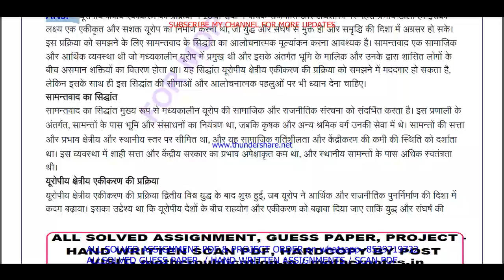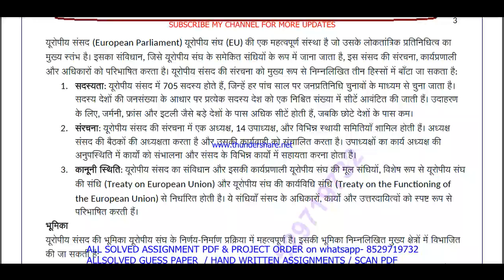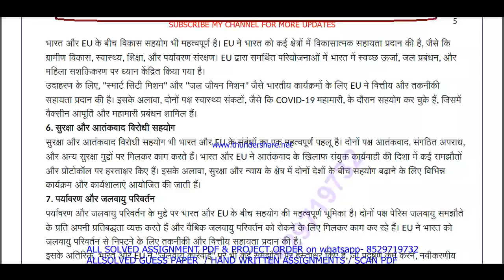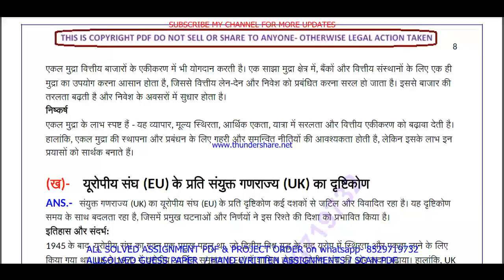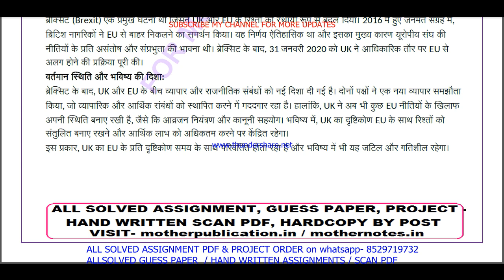MPSE 011 solved assignment 2024-25 || mpse 011 solved assignment 2025 in Hindi || ignou mpse11 2025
mpse 011,
mpse011,
mpse 011 solved assignment 2025 in Hindi,
mpse 11,
mpse11,

mpse 011 assignment 2024-25 in Hindi,
mpse 011 assignment 2025,
mpse 011 assignment 2025 in Hindi,

mpse 011 solved assignment in Hindi 2024-25,

mpse 11 solved assignment 2025 in Hindi,
mpse 11 assignment 2024-25 in Hindi,
mpse 11 assignment 2025,
mpse 11 assignment 2025 in Hindi,

MA Political Science assignment 2024-25 in Hindi,
ignou MPSsolved assignment in Hindi,
ignou MA Political Science solved assignment 2024-25 in Hindi,
MA Political Science assignment 2025 in Hindi,

ignou,

mpse 011 free solved assignment,
ignou mpse 011 solved assignment 2024-25 in Hindi,

ignou mpse 011 solved assignment 2025-26 in Hindi,